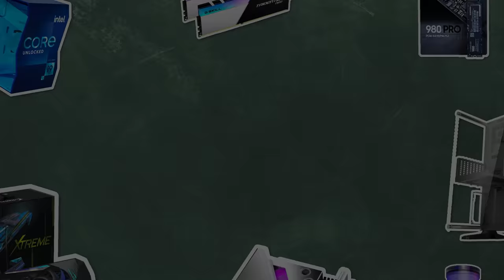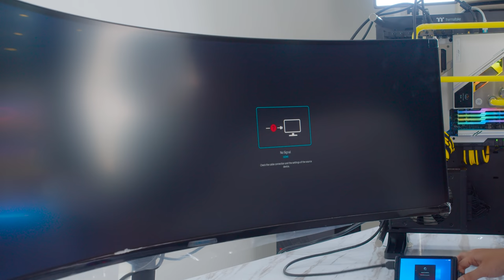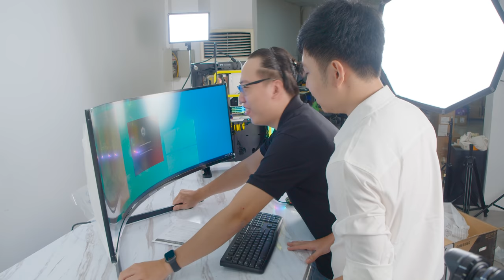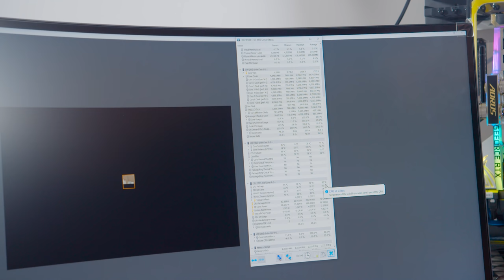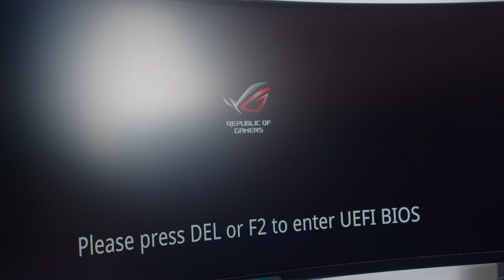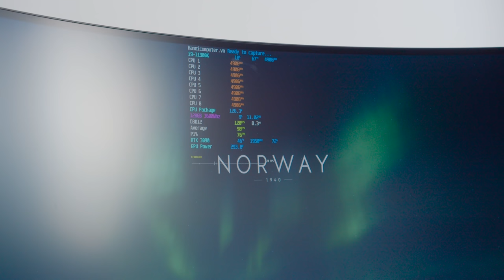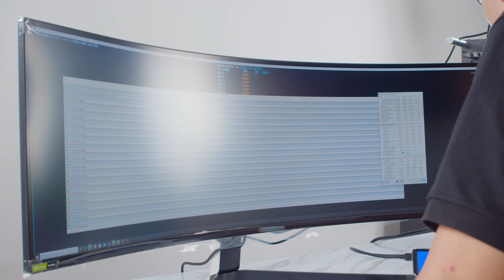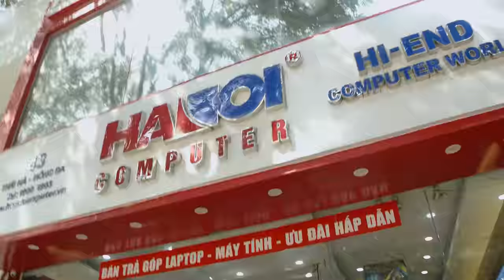Quá Trình Lắp Dàn Máy 280 Triệu Cho Đại Gia Xứ Huế, Tập 3 | "Phê Game" Trên Màn HÌnh 49 Inch!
Những công đoạn lắp ráp bộ máy đã hoàn tất. Tuy nhiên chúng minh vẫn còn rất nhiều việc để tối ưu hoá hệ thống từ hiệu năng, tản nhiệt cho tới màu sắc để phù hợp với nhu cầu sử dụng của chủ nhân. Và cuối cùng, đó là đóng hàng thật cẩn thận để đảm bảo sự an toàn cho gần 300 triệu đồng trên tuyến đường Hà Nội - Huế...

Chi tiết cấu hình bộ máy:

Thrustmaster HOTAS Warthog: gồm 1 cần lái (Joystick) và 1 tay ga (Throttle)